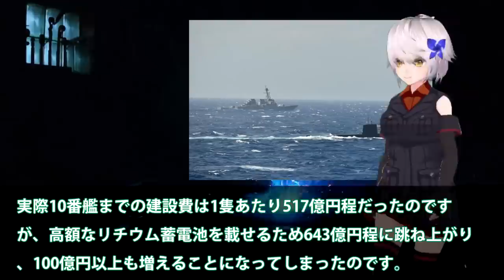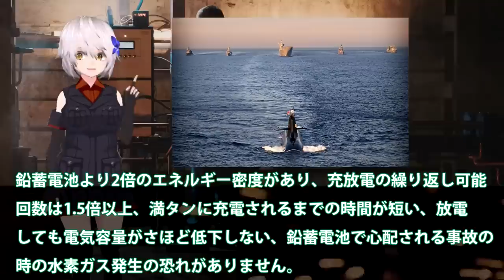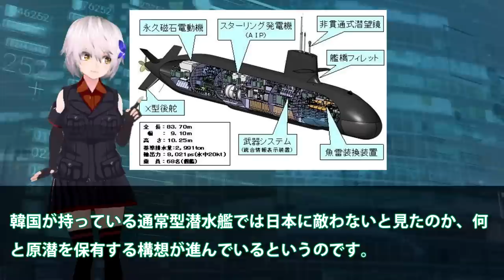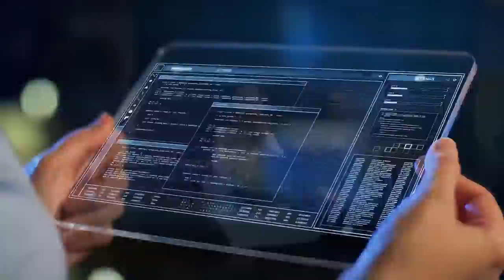海自潜水艦の静粛性が世界トップに！国連恐れた最新鋭潜水艦の裏に？中原潜のポンコツは最強・・・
引用・転載「出典：海上自衛隊ホームページ」
引用・転載「出典：航空自衛隊ホームページ」
引用・転載「出典：陸上自衛隊ホームページ」